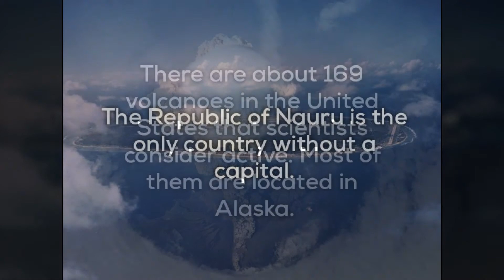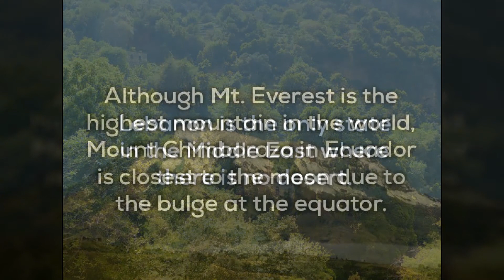20 Interesting Earth Facts That Will Expand Your Horizons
Odd and intriguing things about the planet we call home.